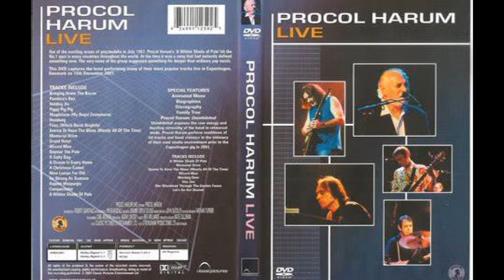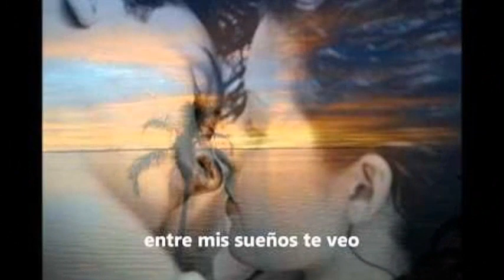" A WHITER SHADE OF PALE " de PROCOL HARUM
¡ Bienvenidos !  en un muy agradable y deseado encuentro mas con todos Vosotros, Amigos de la buena Música; con un especial recibimiento a los nuevos Amigos que se han decidido incorporarse en esta semana.  Muy sinceras Gracias a Todos Vosotros.

PROCOL HARUM,  Grupo británico de rock constituido en el año 1967; quienes tuvieron una gran influencia en el nacimiento de lo que después seria denominado Rock Progresivo. Inicialmente compuesto por cinco miembros, por el que han pasado hasta 14 grandes Músicos más, por separaciones, intercambios, fallecimientos, en diversas etapas y producciones, hasta el 1999. Fue ""Gary Brooker"" , voz y piano, su fundador, junto con ""Keith Reid"", poeta y compositor.  Cuentan con 16 álbunes de estudio.
Desde el año 2000, el grupo reaparece, protagonizando y especializándose en grandes conciertos al aire libre, acompañados por diversas Orquestas Nacionales Sinfónicas, en giras por Europa, Japón y Estados Unidos; cosechando éxitos multitudinarios. Llegan a grabar diversos DVD de estos Conciertos completos en directo que han resultado verdaderas joyas musicales.
Sin la menor duda, su mayor éxito discográfico mundial ha sido,  A WHITER SHADE OF PALE; que se ha convertido en un clásico de la Historia de la Música moderna; muchos la consideran como Canción de Culto.
Esta es la Canción que nos reúne hoy.  Para esta majestuosa pieza musical, me permito elegir, una grabación en directo, al aire libre,  de las que indicaba anteriormente: uno muy especial y extraordinario el "Live del 2006" en el maravilloso paraje de "Ledreborg" en Dinamarca  (donde todos los años se vienen celebrando Conciertos Sinfónicos con los mejores Artistas Internacionales)  acompañados por la ""Orchesta&Choir"" de la Ciudad  ""The Danish National Concert Orchestra"".

A WHITER SHADE OF PALE,  ""Con Su Blanca Palidez"";  Canción escrita por "Gary Brooker" a los inicios del Grupo;  solicitando la colaboración para su producción en estudio de todos sus compañeros, el mencionado  "Keith Reid", el organista "Matthew Fisher"", del guitarrista, del bajista y del baterista; siendo lanzada discográficamente en disco sencillo,  el 8 de junio del 1967.
Escriben los grandes Musicólogos que, la Canción está inspirada en ""Johann Sebastian Bach"".  La letra resulta misteriosa, de literatura larga y compleja, en mi opinión. La interpretación es muy sentida, y en este caso siendo en directo, mucho más.
El estribillo se puede traducir como:
"". y fue así, que más tarde, mientras el molinero contaba su relato, que su cara al principio, fantasmal, se volvió de un tono blanco de palidez. ""

Sin más que comentar, y abierto, como siempre, a todo lo que queráis añadir, aportar; pasemos a disfrutar, a gozar, de esta Obra de Arte, nota a nota  ( 7 minutos de placer para nuestros oídos ) que nos deja la Música que tanto amamos, y necesitamos.

Muchas Gracias por vuestra impagable Amistad, paciencia y seguimiento